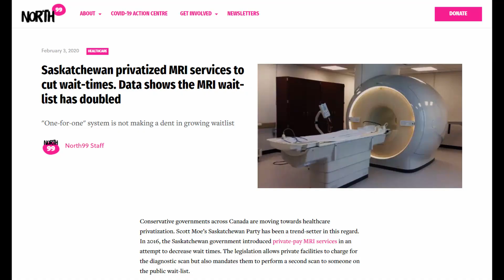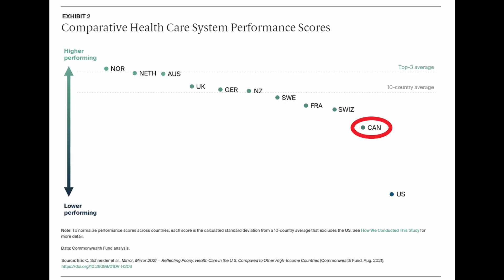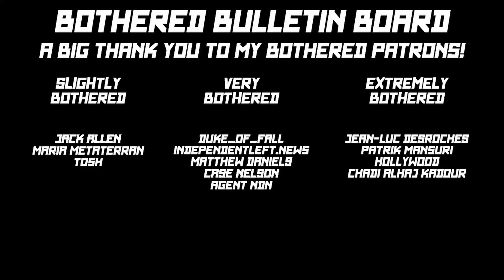I'm bothered by Conservatives threatening to destroy Canadian healthcare...Again...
I'm getting real tired of them beating this dead horse... -_-